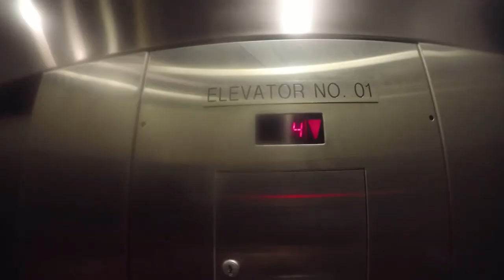Bats under the Bridge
Today, we went Kayaking and saw the bats under Austin Congress Bridge.

GEAR
GoPro Hero 4
Rode VMP